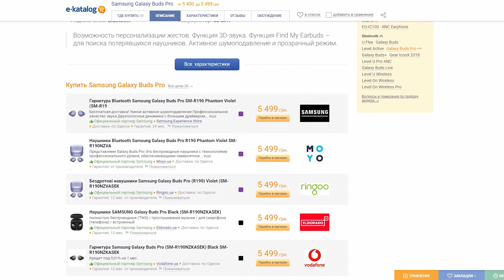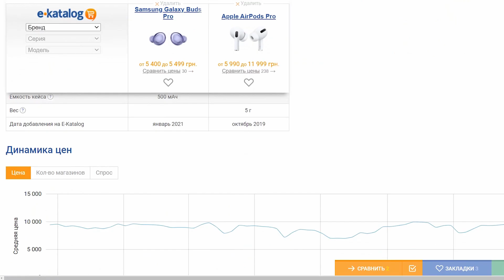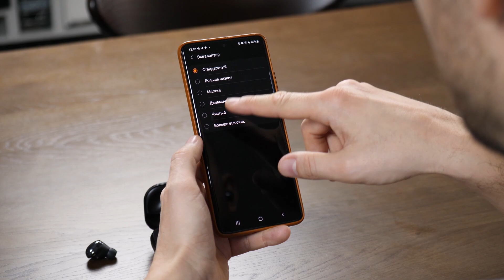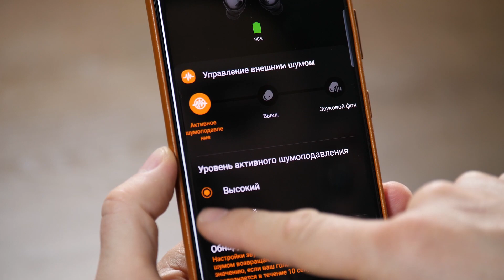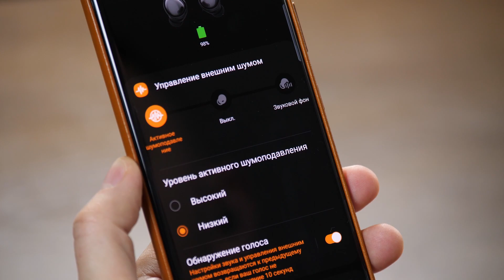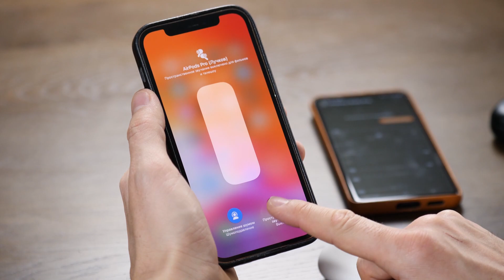Galaxy Buds Pro или AirPods Pro | СРАВНИВАЕМ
Лучшие цены:
AirPods Pro

Сегодня сравниваем самые навороченные TWS 2021 года: Galaxy Buds Pro против AirPods Pro. Какие наушники лучше и в чем?